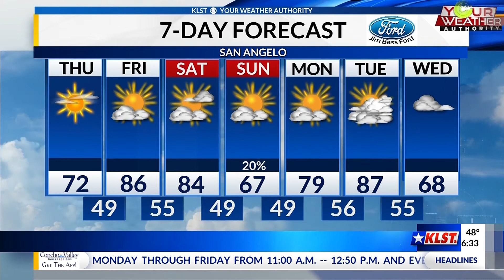KLST Morning Forecast: Thursday, March 25th